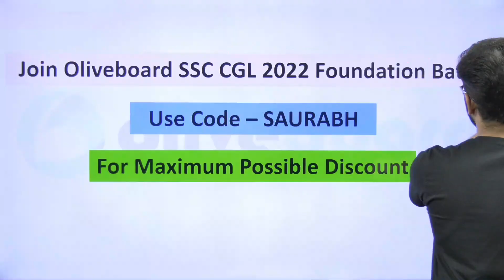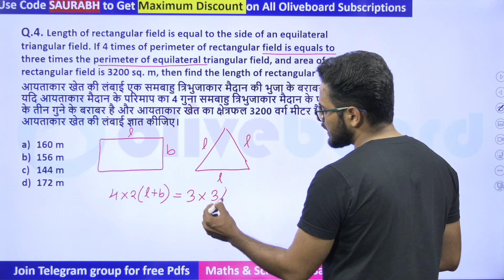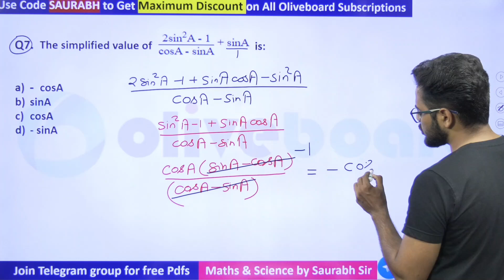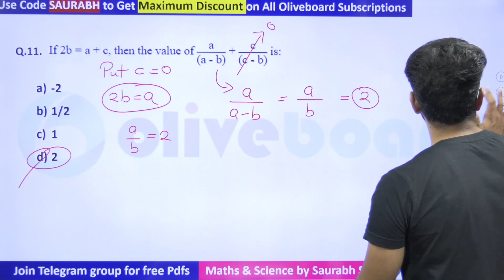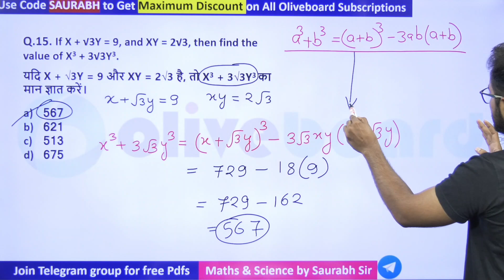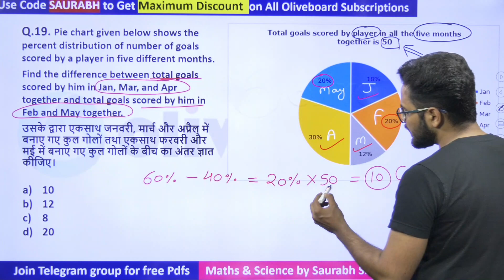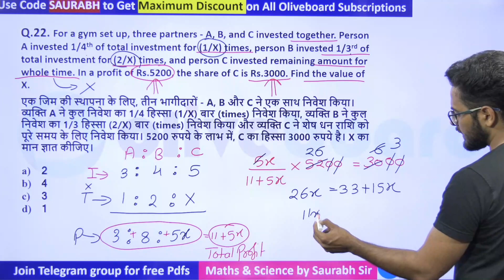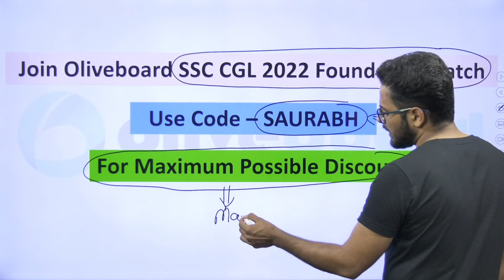SSC CGL Tier - 1 | Live Mock Test Solution | Quant Section | By Saurabh Sir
Welcome to Oliveboard SSSSC CGL Tier - 1 | Live Mock Test Solution | Quant Section | By Saurabh SirC Exams (formerly SSCTube) Youtube Channel. Prepare for SSC Exams (SSC CGL, SSC CHSL, SSC GD Constable, SSC MTS, SSC CPO) and Railway Exams( Railway NTPC, RRB NTPC, Railway Group D) ETC.